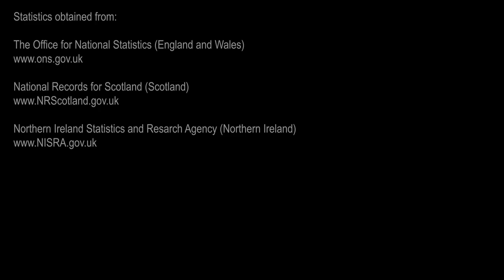Toll - Week Ending 9th October 2020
Week Ending 9th October 2020